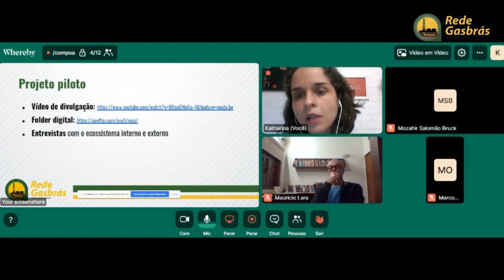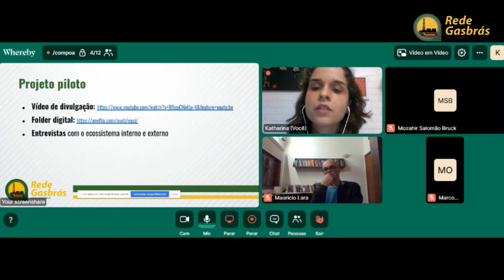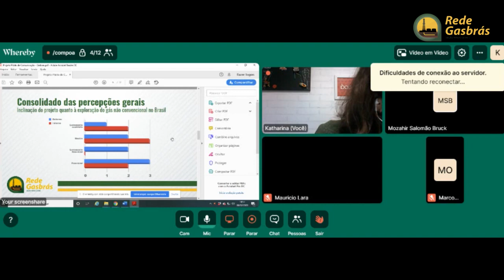Gasbras: Avaliação de projeto piloto de comunicação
Avaliação de projeto piloto de comunicação

Consultores Adhocs:
Mauricio Lara Camargos
Mozahir Salomão Bruck